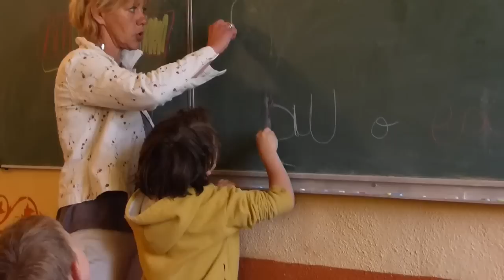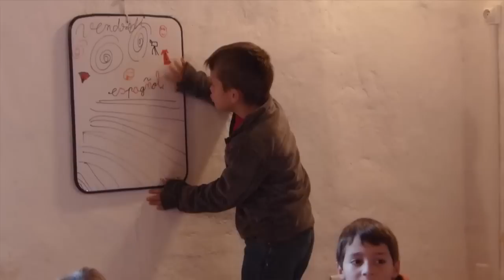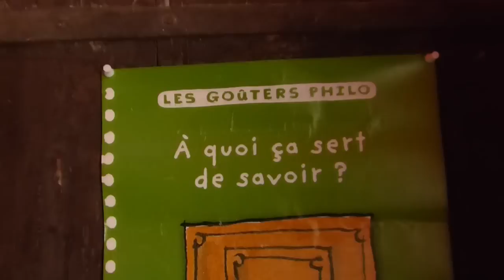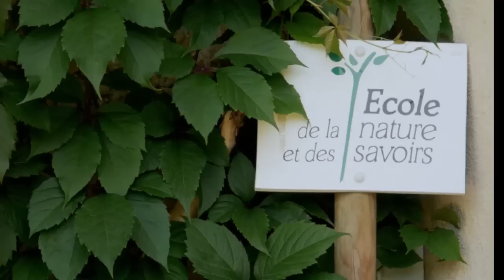L’école Caminando (Drôme), une école qui respire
En pleine nature, dans le Diois (Drôme), à l'école Caminando, les enfants apprennent à coopérer, à communiquer et à jardiner au même titre qu'à progresser en mathématiques et en français. Ou comment prendre le temps de nourrir tous les talents sans distinction.

Pour aller plus loin, lire l'article "une école qui respire" publié dans Kaizen 19